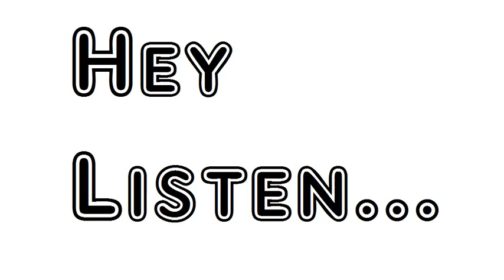Poem The Two Voices Alfred Lord Tennyson